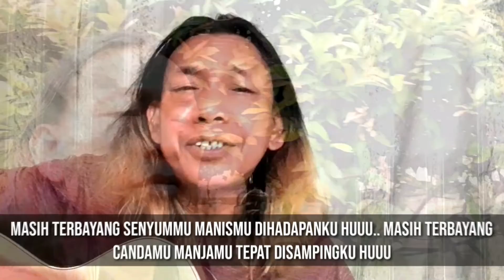WALAU TINGGAL KENANGAN VERSI LAMBAT